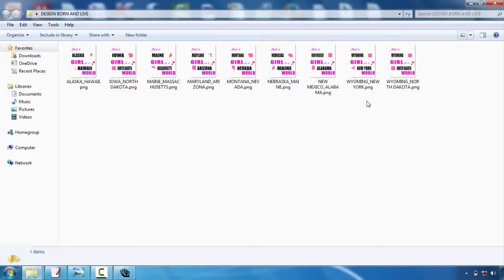American Apparel Tshirt Design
Talk to your selected display publishing company initially. This will certainly conserve you a lot of migraines in the long run. Although the majority of our t-shirt design pointers apply to all screen printing firms, some firms have details choices or constraints. As an example, right here at Bigfish Screenprinting we ask that all digital files have font styles converted to paths or lays out as well as we only support the adhering to file styles:. ai,. eps,. pdf,. jpg, and.tiff. If you intend to discover more concerning our art guidelines, please click here.  Think about limiting the shades in your layout. If you have an infinite budget plan, this tip will not put on you, yet many novices designing t-shirts are trying to maintain their prices down. Among the very best ways to do this is to limit your color choices. As a result of the way display printing functions, each color in your layout will require the manufacturing of a new movie positive, as well as each movie positive requires a brand-new screen. As you could imagine, all of these film positives and also displays can actually amp up the rate. So if you're aiming to be thrifty, limit your style to 1-3 colors.    Pick your colors meticulously. Interaction is normally the key need to develop a screen-printed tee, so it's important to actually evaluate your colors. If you're printing on a white tee, for instance, do not create a light yellow design that will struggle to be seen. Contrast is key, but utilizing colors that enhance each other is additionally essential. This is a really aesthetic pointer, so if you don't have a good eye for color, ask a close friend that provides for aid.   Maintain it easy. If it's your first time developing a tee, maintain your design rather basic. Simpleness is classy and will certainly communicate your message clearly and succinctly. Some of the very best styles are one of the most fundamental. Plus, complicated images as well as refined information are much tougher to publish and also might not turn out as you had hoped.   Develop a mock-up. A mock-up is vital to the creation of a stunning t-shirt. After you've developed your style, print it out as well as hold it up to a t-shirt. You may need to print it out in numerous different sizes, particularly if you're disputing whether to place it on one side of the breast or hip. But the main objective here should be to look at the scale of your design. Does it work on a tee shirt? If someone holds it up on their upper body as well as stands a number of feet away from you, can you still reviewed the words and make out the pictures? Identify what jobs and also just what does not function currently, before you undergo the printing process.  Freshly published tees are not brought to our door by storks, regrettably. They are created by daily people with a concept and a goal. So if this is your very first time developing a tee shirt, don't be also daunted. Several beginners have actually handled the very same task as well as accomplished a stunning result. To help you in your pursuit, we've produced a listing of basic t-shirt layout suggestions. They aren't magic yet they will certainly aid you push forward with your style as well as stay clear of amateur blunders.  Ask for help. If you're having difficulty, deal with the developers at the display printing business. They could aid you change your drafts into an appealing, appealing layout. They can also offer support when you're selecting shades as well as provide extra t-shirt style suggestions.